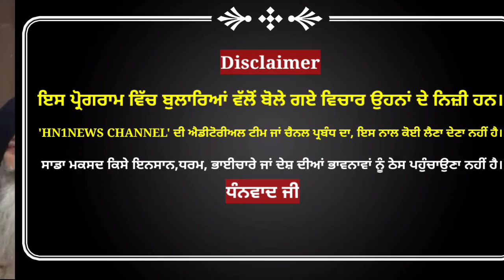ਅੰਮ੍ਰਿਤਸਰ ਦਰਬਾਰ ਸਾਹਿਬ ਨਜ਼ਦੀਕ ਹੋਇਆ ਤੀਜਾ ਧਮਾਕਾ,ਗੁੱਸੇ ਚ ਆਏ SGPC ਪ੍ਰਧਾਨ,ਸਰਕਾਰ ਦਾ ਦੱਸਿਆ ਫੇਲੀਅਰ!